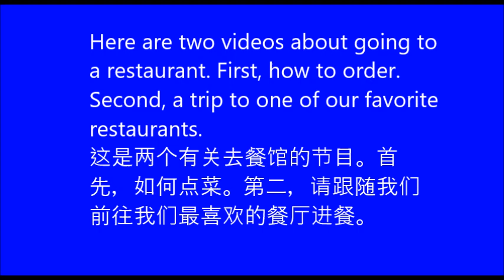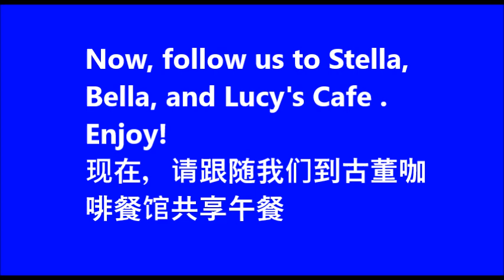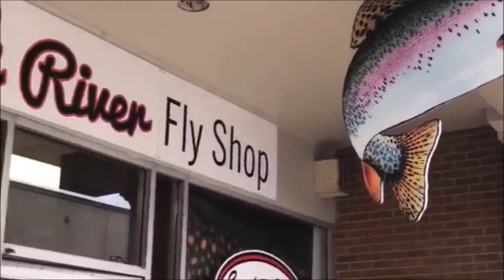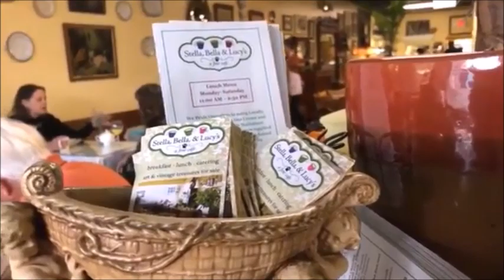Li W TV 121 Conversational Chinese 38 Cafe with antiques【家在美国】利生活频道第121集中英文口语会话，生活里最实用最常用餐馆口语会话,古董餐馆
Li W TV 121 Conversational Chinese 38 Visiting a Restaurant 【家在美国】利生活频道第121集中英文口语会话，生活里最实用最常用餐馆口语会话---我们的午餐古董咖啡餐馆.